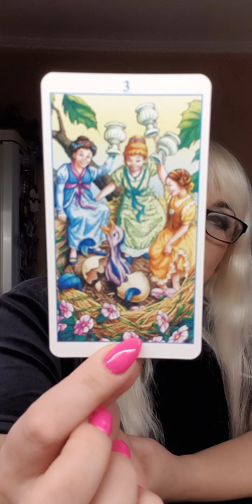ДЕВА ТАРО прогноз на ДЕКАБРЬ 2022 года